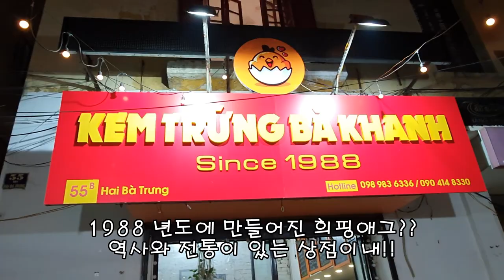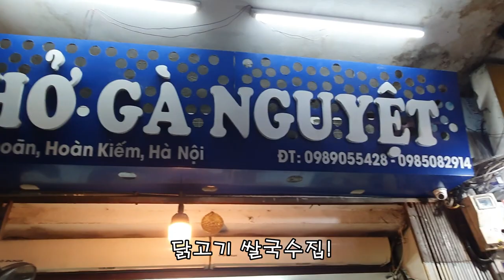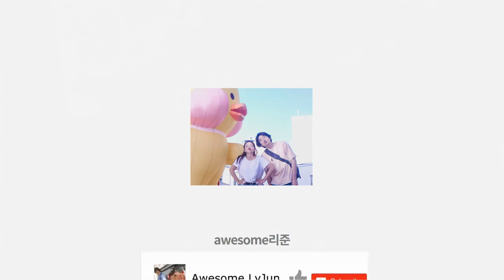한베커플💖 하노이 맛집투어🍜!! 맥주거리🥃에서 디토이 Hà님과 사진촬영!!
베트남 여자친구가 추천한 하노이 맛집투어
그리고 디토이 채널 Hà님까지 하노이 브이로그
늦어서 죄송합니다...

🔸채널 소개🔸

🔸기타 정보🔸

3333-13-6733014 카카오뱅크 김영진